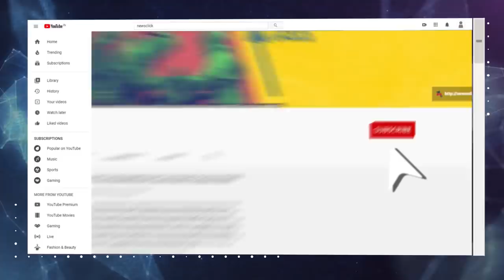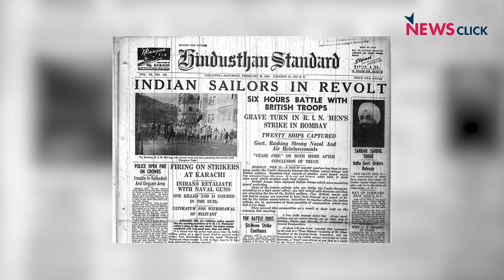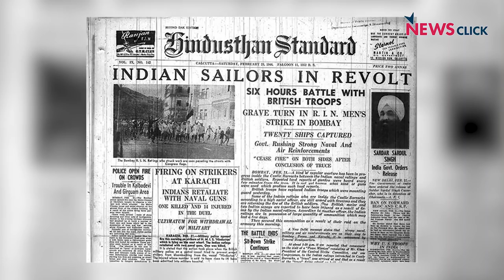वर्ल्ड वॉर-2 : कहा खड़ा था भारत?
द्वितीय विश्व युद्ध  20वीं  शताब्दी की महत्वपूर्ण घटनाओं में से एक है. 1939 में जब युद्ध शुरू हुआ तो भारत एक आज़ाद देश नहीं था, ऐसे में भारतीय सैनिक ब्रिटेन की तरफ से विश्व युद्ध लड़े. 'इतिहास के पन्ने ' के इस एपिसोड में वरिष्ठ पत्रकार और लेखक नीलांजन मुखोपाध्याय द्वितीय विश्व युद्ध में भारत की सेनाओं और उस समय की राजनीति पर बात कर रहे हैं.